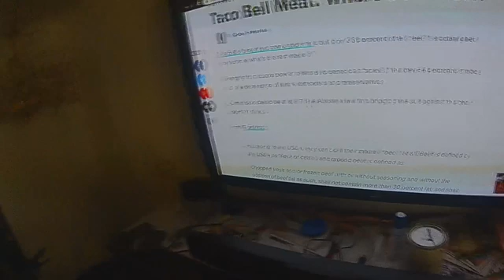MOUTINE BIKE RIDING